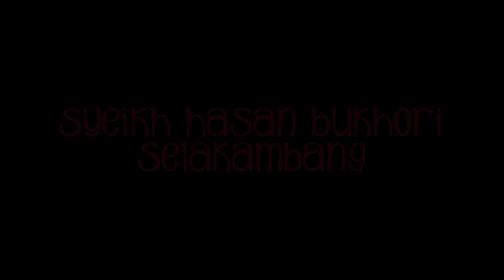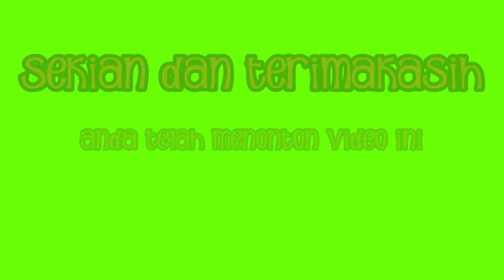Syeikh Hasan Bukhori-Pejuang dan penasehat spiritual Bung Karno wali qutub